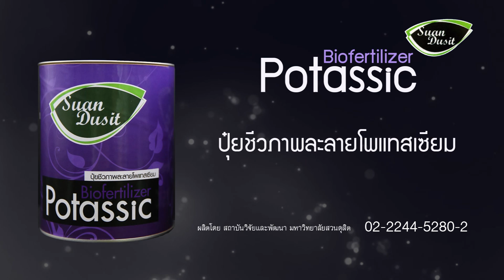ปุ๋ยชีวภาพละลายโพแทลเซียม